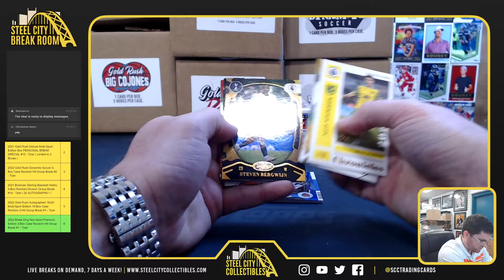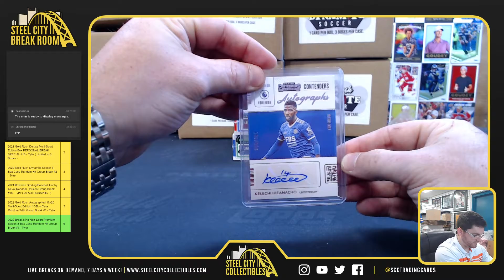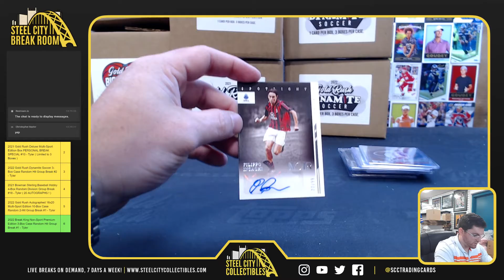2021-22 Panini Chronicles Soccer - C Baxter